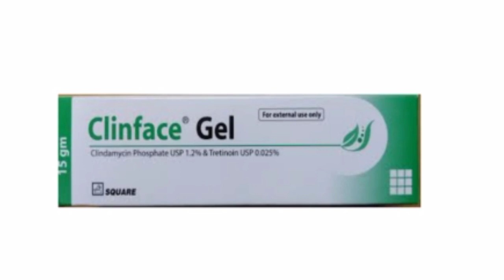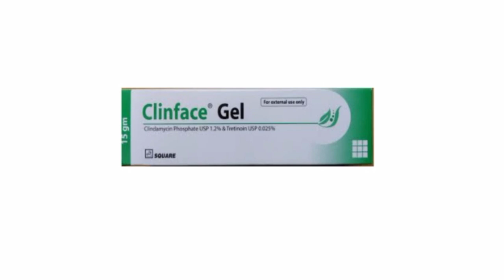Clinface Gel | तेजी से दाग धब्बे पिंपल्स मिटाएं Clinface Gel Review 2023 Clinface Gel How to Use